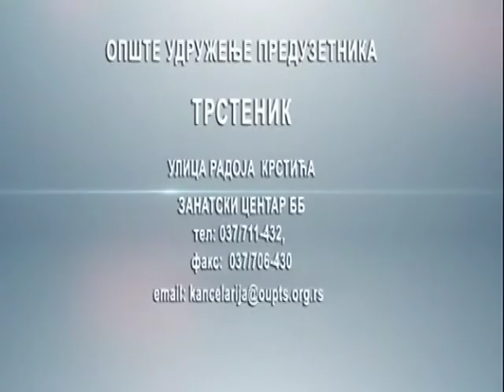Dnevnik 11 07 2017